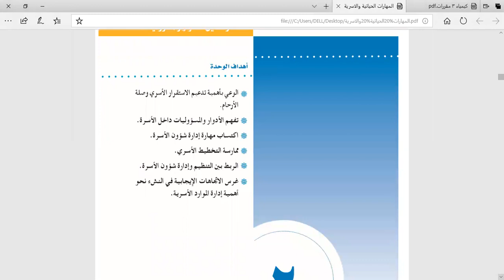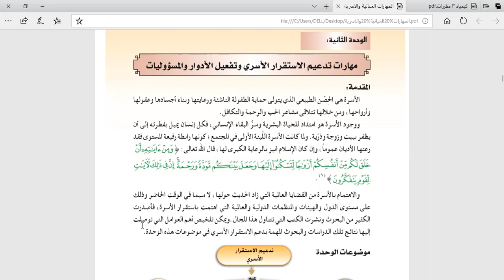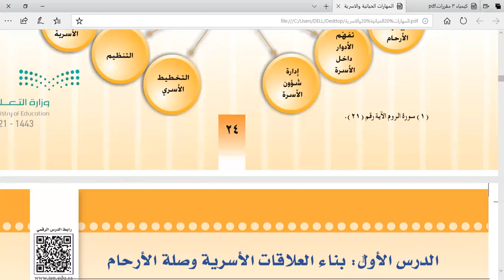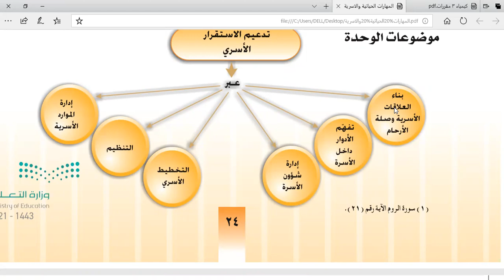مقدمة مهارات حياتية 2